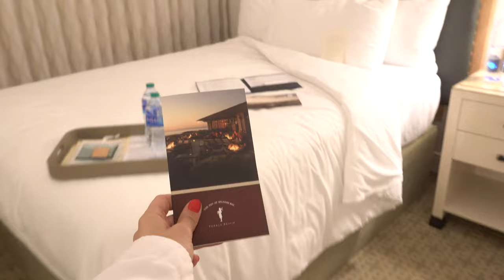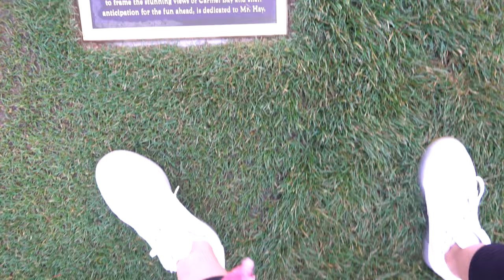THE ULTIMATE GOLF EXPERIENCE AT PEBBLE BEACH!!!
Welcome to a Global Dosage of Golf in Pebble Beach! In this vlog, we compete at the 2021 Lexus Champions for Charity to donate money to our choice of charity. The rounds include Spyglass Hill, The Links at Spanish Bay, AND Pebble Beach Golf Links.

The Lexus Champions for Charity is marking its 33rd year raising money, maybe the longest running charitable program of its kind AND has helped raise more than $500 million since that first year!

Location:
  Pebble Beach Resort
  Pebble Beach, CA, USA